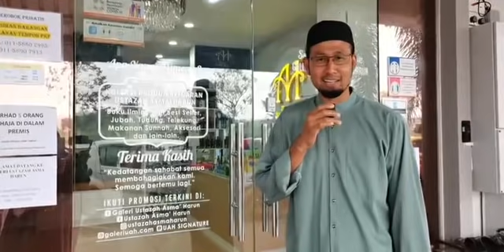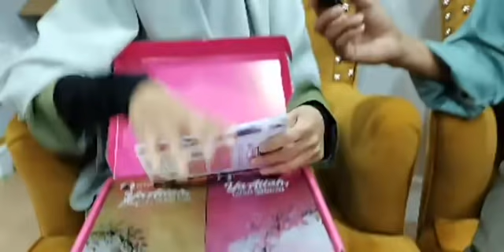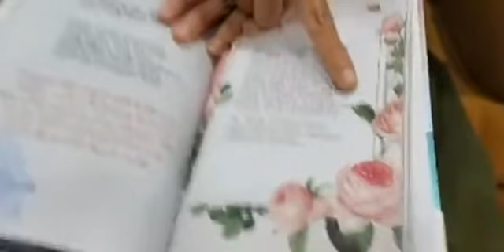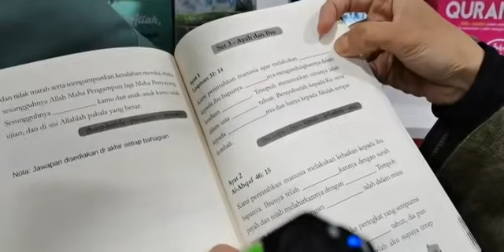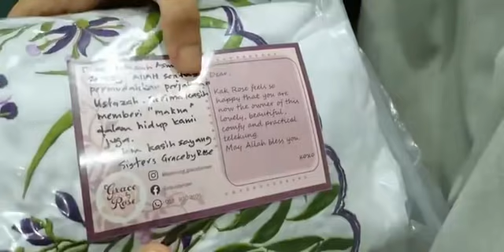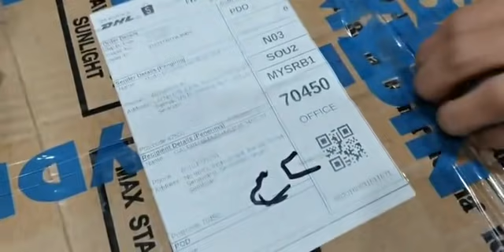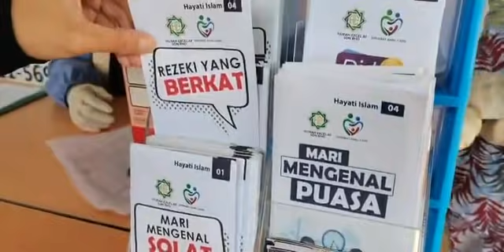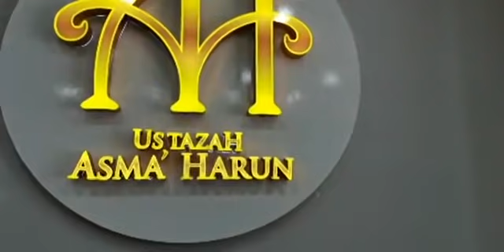ROMANTIKNYA SUAMI USTAZAH ASMA' HARUN